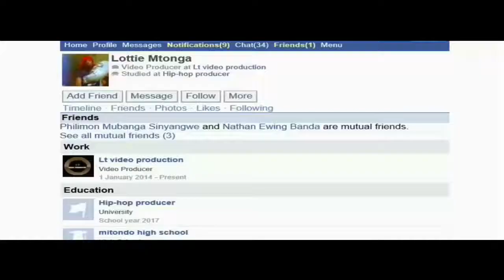CHALI KHU J KONKOMANA Official VIDEO produced by lottie mtonga mp4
its a song talking H.IV  with young girls . so its dangerous to trust  age